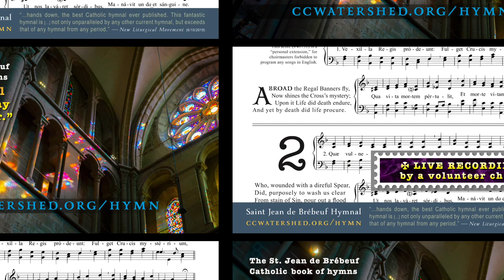“Vexilla Regis Prodeunt”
Page 526
PASSIONTIDE — HOLY CROSS
6th century
In addition to providing the Latin version with accent marks, the Saint Jean de Brébeuf Hymnal commissioned English translations from Latin scholars to help congregations appreciate these ancient prayers. Until the Brébeuf Hymnal appeared in 2018, literal translations for many of these hymns had never been made.
33441